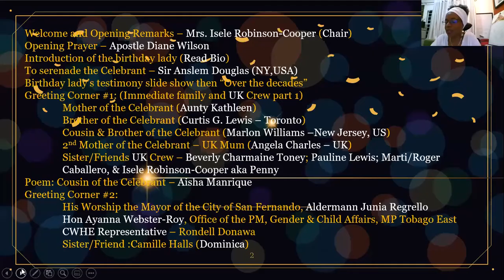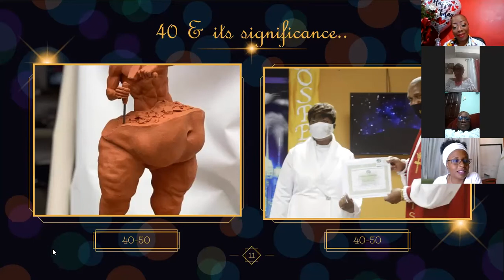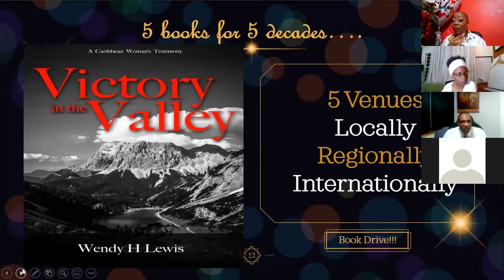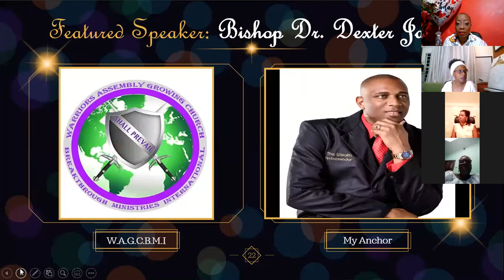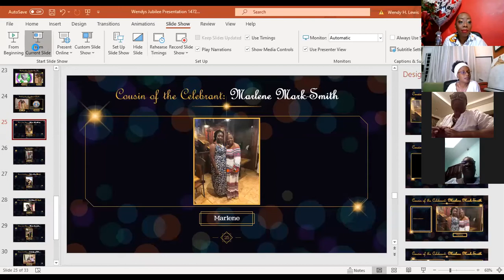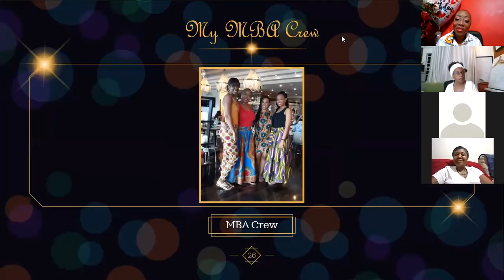Wendy H Lewis's Jubilee thanksgiving 1472021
Giving thanks to God for making it to 50! A virtual thanksgiving was my only option.  What an outpouring of love and appreciation globally.  I am truly humbled and grateful for this amazing gift called life.